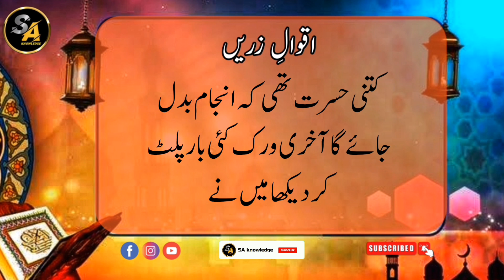Aqwal -e-Zareen | Golden Words | Life Changing | quotes in Urdu | Motivational video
wazeefa for naik rishta
personal growth